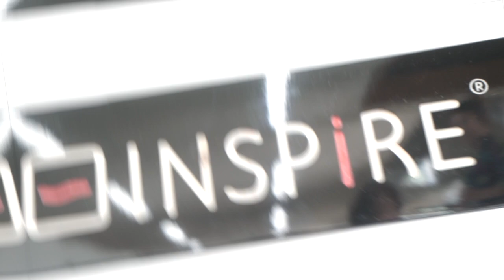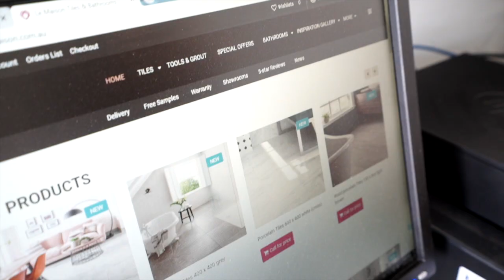Tile Shop Opening Party